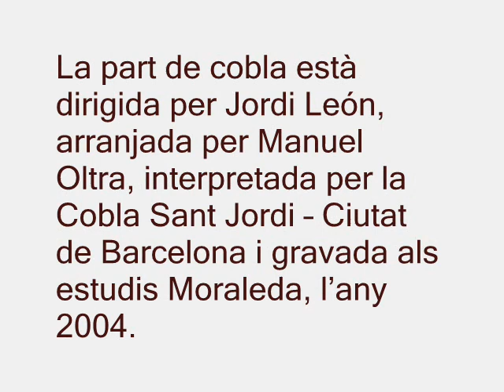Brindis molletà - El galop d’entrada - Les contradances - El xotis (fragments)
Música produïda per a la coreografia de l’espectacle “Les gitanes a la Rambla” de l’Esbart Dansaire de Mollet.
La part de cobla està dirigida per Jordi León, arranjada per Manuel Oltra, interpretada per la Cobla Sant Jordi – Ciutat de Barcelona i gravada als estudis Moraleda, l’any 2004.
La resta d’instrumentacions estan adaptades per encàrrec de l’Esbart als enregistraments de cobla, i gravades, mesclades i masteritzades a BITSTUDI de Barcelona per Xavier Batllés, l’any 2008.

Cobla Sant Jordi: tiples, tenores, trompetes, fiscorns, flabiol i contrabaix
Xavier Batllés: samplers (sintetitzadors, percussions, acordió, piano elèctric, bateria i efectes), mandolina, tres, programació i edició d’àudio